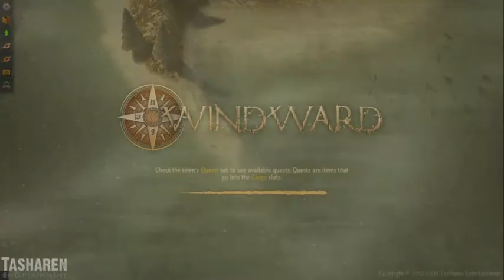Windward Episode 1:A New Voyage of the Seas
Windward is a game in which you have to take over territories, defend towns, battle pirates, and perform quests. This game starts off relaxing and becomes incredibly advanced. It has beautiful art mixed with great music. Join me as I sail seas doing battles, quests and founding towns.